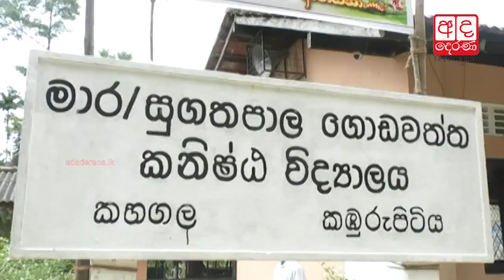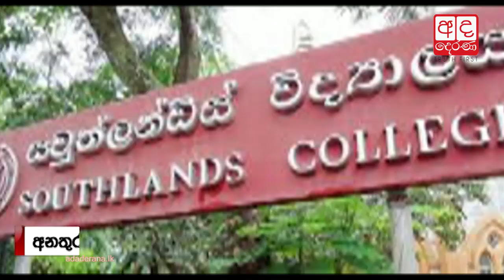Outstanding results by differently abled students from Akurugoda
Outstanding results by differently able students from Akhurugoda

මාතර සුගතපාල ගොඩවත්ත විදුහලෙන් මෙවර සාමාන්‍යපෙළ විභාගය සඳහා සිසුන් තිදෙනෙක් ඉදිරිපත් වූ අතර ඒ තිදෙනාම විභාගය ඉහළ ලෙස සමත් වී තිබේ.